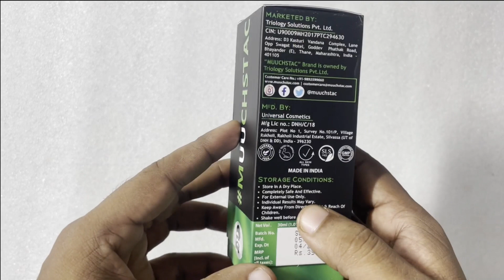Thick and Dense Beard & Clear Skin & Prevent Acne & - Skincare Tips for Men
MUUCHSTAC Skin Lightening Oil and Face Wash
## Beat Acne: A Simple & Effective Skincare Routine for Men (YouTube Description)

**Struggling with stubborn acne? You're not alone!** This video breaks down the science behind acne and provides a clear, actionable skincare routine specifically designed for men.

* **The truth about acne:** It's not about cleanliness! We'll explore the science behind why acne occurs.
* **The 4-step skincare routine:** This easy-to-follow routine will help you achieve clearer, healthier skin.
* **Choosing the right products:** We'll break down popular acne-fighting ingredients like Salicylic Acid, Retinoids, and Benzoyl Peroxide.
* **Exfoliation explained:** Learn the difference between physical and chemical exfoliation and how to choose what's best for your skin.
* **Bonus tips:** Discover additional ingredients like Niacinamide and Azelaic Acid that can boost your acne-fighting arsenal.

**Tired of harsh products and confusing routines?  This video lays out a simple, effective approach to achieving clear, confident skin!**

## Unleash Your Inner Viking: Growing a Dense, Luxurious Beard (YouTube Description)

Dreaming of a beard so thick it could rival Odin himself? Look no further! This video is your ultimate guide to cultivating a dense, envy-inducing beard.

**In this beard bonanza, you'll discover:**

* **The secrets of beard growth:** We'll delve into the science behind beard growth, exploring factors like genetics, hormones, and lifestyle.
* **Fueling your beard's potential:** Learn about the essential nutrients that promote healthy beard growth and how to incorporate them into your diet.
* **Taming the beast:** Mastering beard care techniques like proper cleansing, brushing, and trimming to maximize density and prevent split ends.
* **Patience is key:** We'll discuss realistic growth timelines and offer tips to stay motivated throughout your beard journey.
* **Bonus: Beard product breakdown:** From beard oils and balms to growth-stimulating serums, we'll explore popular products and help you choose the right ones for your beard.

**Whether you're a beard newbie or a seasoned groomer, this video has something for you! Get ready to unlock the full potential of your facial hair and achieve a beard worthy of Valhalla!**